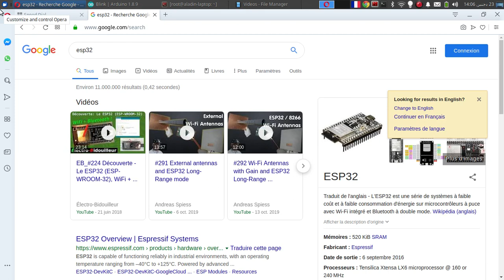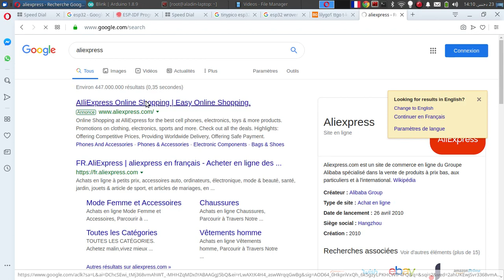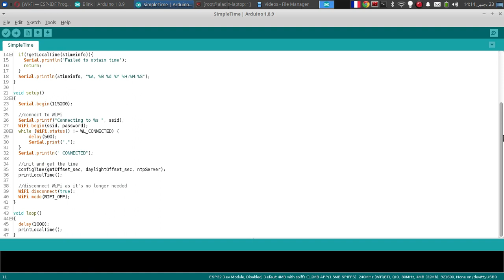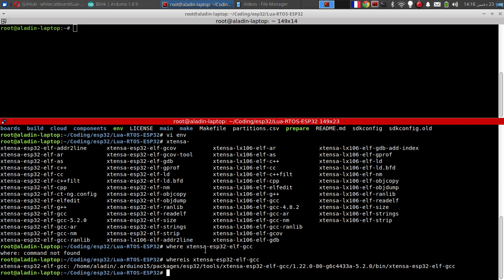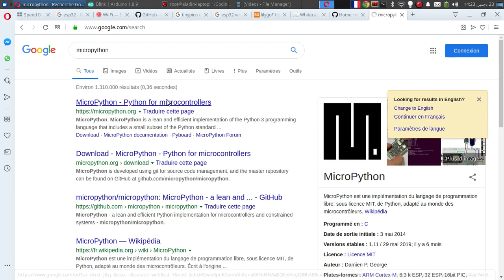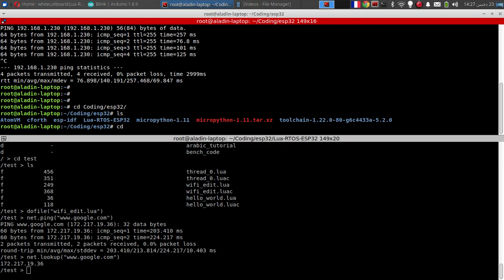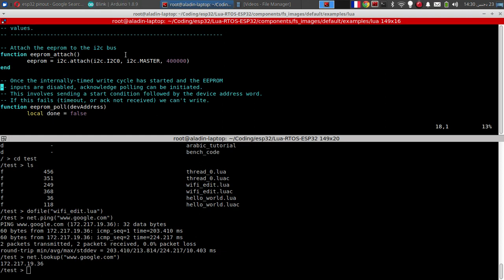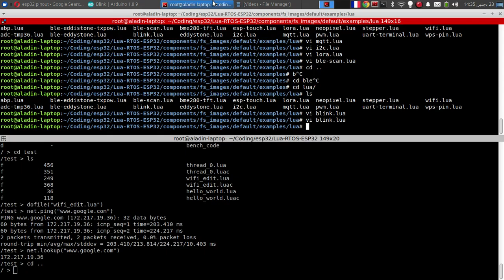الدرس العربي الأول حول برمجة المتحكمات الذاتية بلغة لوا Lua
في هذا الشرح أستعرض كيفية إستخدام لغة لوا على متحكم الذاتي ESP32
تمكن هذه اللغة من برمجة المتحكم بسهولة مما يعطيك وقت أكثر للقيام بأشياء جد مثيرة كبرمجة منزل ذكي